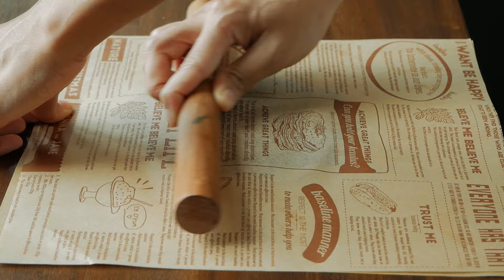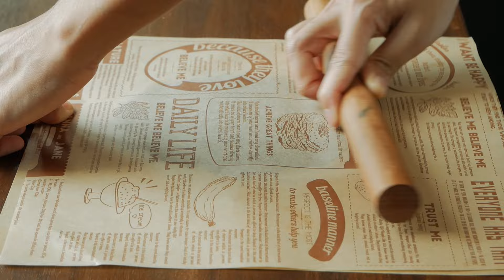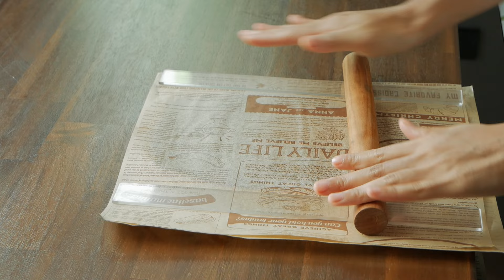Oozy & Juicy Passion Fruit and White Chocolate Tart!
I show you how to make a layered passionfruit and chocolate ganache tart. It starts with a chocolate pate a sucre tart shell, a prime layer of chocolate brownie, white chocolate and passionfruit ganache and an Italian meringue to finish. Inside of all of this is hiding a layer of sour passionfruit jam. This is such a great tangy dessert for summer - and a great alternative to lemon tart!

0:00 Intro
0:22 Chocolate Tart Shell Dough
2:21 Passionfruit Purée
4:13 Lining the Tart Shells
6:22 Chocolate Brownie Layer
8:22 Passionfruit Jam
9:49 Passionfruit & White Chocolate Ganache
11:44 Italian Meringue
12:51 Assembly & Decoration

Equipment
♡ Tart Ring

♡ Rolling Pin Guide Sticks

♡ Aluminum Baking Tray

♡ Hand Mixer

 ♡ Lemon Zester

♡ Infrared Thermometer Gun

♡ Cooling Rack

♡ Large Piping Nozzles

♡ Gas Stove Portable

♡ KitchenAid Artisan Mini